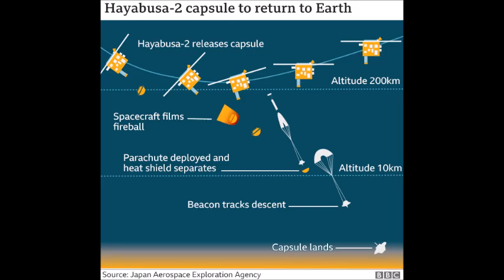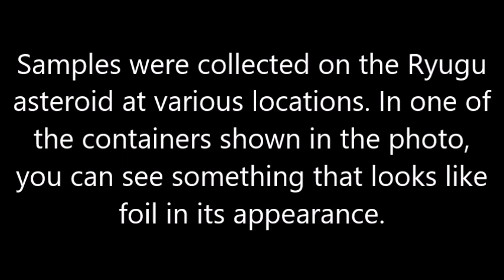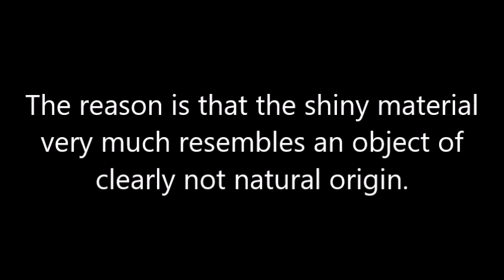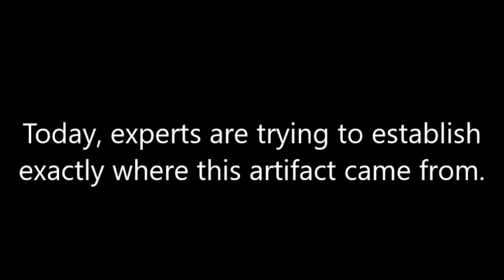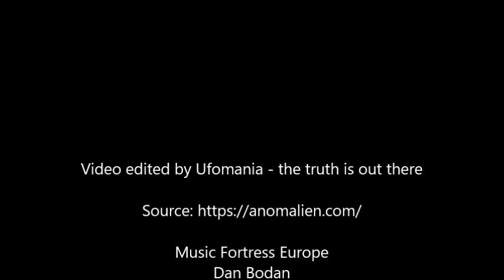Artificial Structure Discovered In Soil From Asteroid Ryugu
The Japanese apparatus “Hayabusa2” delivered soil samples from asteroid Ryugu to the Earth. After the study, experts said that a particle of unknown origin was found in them.